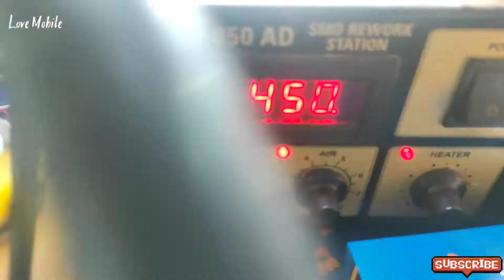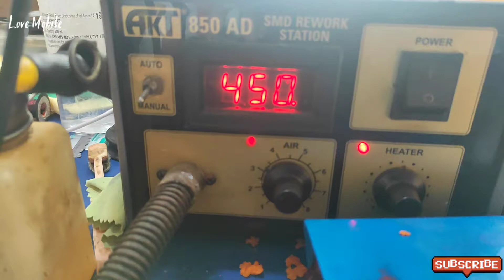Samsung B110E Network Problem Permanent Solution || All Samsung Permanent Network Problem Fix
Subscibe Plz

Nakoda Mobile Delhi For All Type Ic Buying Contact

Samsung E1200Y No Service Permanent Problem Fix

Samsung E1200Y Network  Problem Permanent  Fix

Samsung E1207Y No Service Permanent Problem Fix

Samsung E1207Y Network  Problem Permanent  Fix

Samsung B110E No Service Permanent Problem Fix

Samsung B110E Network  Problem Permanent  Fix

Samsung B310E Network  Problem Permanent  Fix

Samsung B310E No Service Permanent Problem Fix

Samsung B313E Network  Problem Permanent  Fix

Samsung B313E No Service Permanent Problem Fix

Samsung B312E No Service Permanent Problem Fix

Samsung B312E Network  Problem Permanent  Fix

Samsung B350E Network  Problem Permanent  Fix

Samsung B350E No Service Permanent Problem Fix

Samsung B355E Network  Problem Permanent  Fix

Samsung B355E No Service Permanent Problem Fix

All Samsung Kaypad No Service Permanent Problem Fix